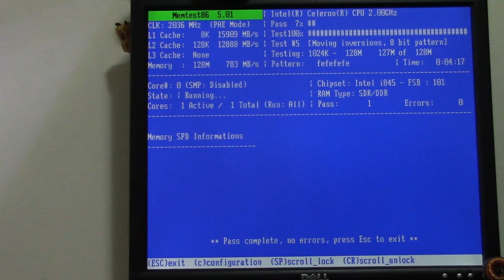HP Procurve Access Controller 720WL J8153A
Tearing down a HP Procurve Access Controller 720WL J8153A.